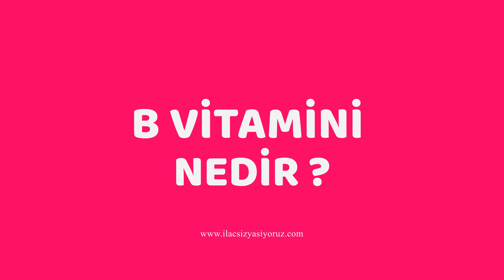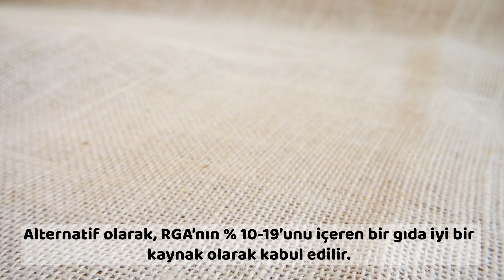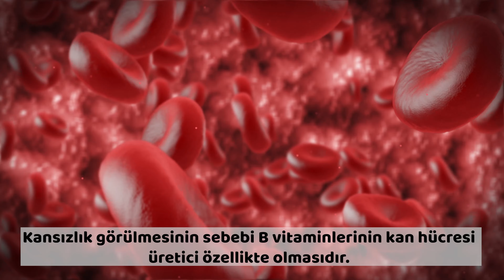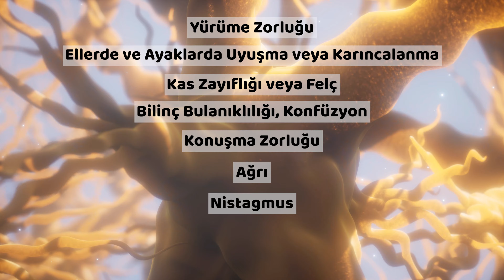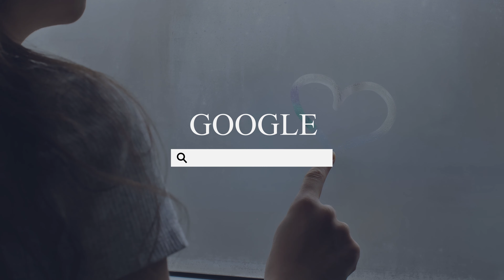B Vitamini Eksikliği Belirtileri Nelerdir?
B vitamini eksikliği belirtileri, vücudunuzda hangi B vitamininin yetersiz olduğuna göre değişebilir. B vitamini eksikliğinde, yorgunluk, bilinç bulanıklığı, anemi, düşük bağışıklık sistemi, deri döküntüleri gibi rahatsızlıklar meydana gelebilir.

Crohn, Çölyak, HIV ve alkol kullanımı gibi sorunlar, metabolizmanın B vitaminlerini emmesini engelleyerek B vitamini eksikliğini artırabilir.

Yaşlı yetişkinler ve hamile kadınlar gibi belirli gruplar, B vitamini eksikliği açısından daha fazla risk altındadır. Bazı B vitamini türlerine daha fazla miktarda ihtiyaç duyarlar.

B vitamini eksikliğini tedavi etmek için, B vitamini içeren bazı yiyecekleri yemeniz ve takviye almanız gerekebilir.

Bu makale, neden B vitaminlerine ihtiyaç duyduğumuzu, B vitamini eksikliği yaşadığımızda ne gibi belirtilerinin olacağını, B vitamini içeren besinleri, en yaygın B vitamini türlerini ve B vitamini eksikliği hastalıklarını anlatmaktadır.

Sağlıklı Yaşamlar Dileriz.

00:00 B Vitamini
00:55 B Vitamini Nedir?
01:12 B Vitamini Ne İşe Yarar?
01:35 B Vitamini Hangi Besinlerde Bulunur?
01:53 B Vitamini Özellikleri
02:20 B Vitamini Eksikliği Belirtileri
02:39 B Vitamini Eksikliği Hastalıkları

Tüm sağlıklı yaşam önerilerimizi web sitemizde bulabilirsiniz.